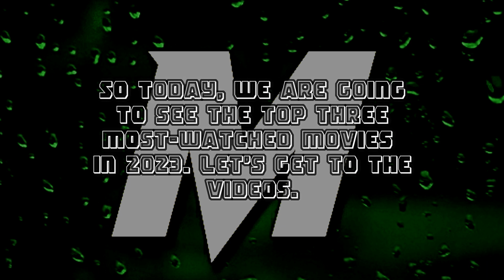The Ultimate 3 Movie Selections For 2023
0:00 introduction
0:11 Fast X Scene
1:23 ANT-MAN - WASP QUANTUMANIA Scene
2:37 The Super Mario BROS Scene
3:52 End Screen with recommended videos